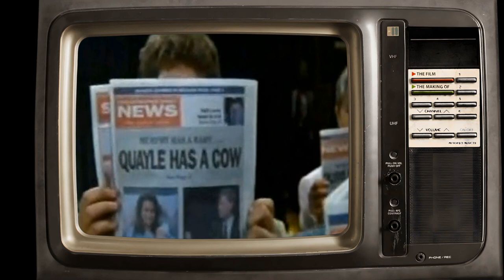Things You Didn’t Know About Murphy Brown TV Series That Will Leave You Speechless!